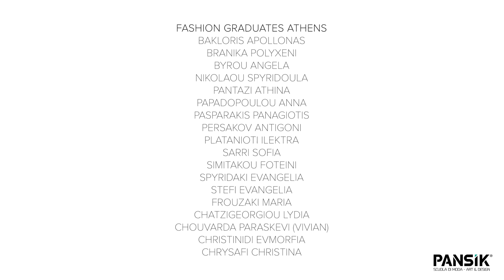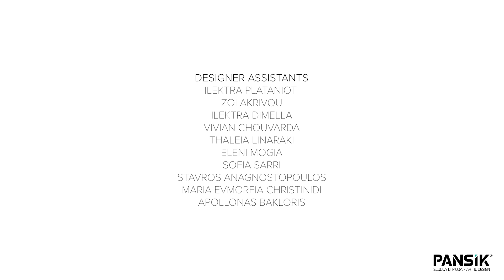PANSiK Fashion Show 2024 - "New Lands" Graduates' Collection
PANSiK Fashion School proudly presents the "New Lands" collection, showcasing the creations of the 2024 graduates from PANSiK's Fashion Design & Construction courses in Athens and Thessaloniki.

Film by VENSI & HARA
Camera Operator MICHAEL DEMETRIUS
Styling Director KALLIRROE FONI
Executive Producers NATALIE PANAGOPOULOU & EFTYCHIA PANAGOPOULOU
Production Supervisor ANNITA MITSI
Production Designer VALIA KOURI
Production Associate ANTONIS TZORTZIS
Collections Supervisor MARCO PIEMONTE
Collections Design And Construction Tutors DIMITRIS THEOCHARIDES, MANTY MICHALI, CHRISTOS PARASKEVOPOULOS, DORA TSIAPALI
Production Assistants LENA PETALIDOU, FAINIA ARGIRAKI, ELENI ZIAKA

Fashion Graduates Thessaloniki GUPTA SHIVANI, GALANI ANTONIA, GIANNAKOU DIMITRA, KAPLANIDOU MARIANTHI, KIKAKI ELENI, MARGARI POLYXENI, PASCHALIDOU ELENI, SOULIMIDOU ANASTASIA, TARTAMPOUKA STAVROULA, HYSEN ERIKA, ZIAKA ELENI, KOIMTZOGLOU ELISAVET, KOUVALAKIDIS GIANNIS, TZOURA CHRISTINA ZAFEIRO, TSINTSIFOU DESPOINA

Designer Assistants ILEKTRA PLATANIOTI, ZOI AKRIVOU, ILEKTRA DIMELLA, VIVIAN CHOUVARDA, THALEIA LINARAKI, ELENI MOGIA, SOFIA SARRI, STAVROS ANAGNOSTOPOULOS, MARIA EVMORFIA CHRISTINIDI, APOLLONAS BAKLORIS

Styling Assistants EMMELEIA LAGOU, STATHIS DIMARAS, NEGIN RAMEZANI, GIORGOS KASTRITSIS, MELINA MERKOURI, KONSTANTINOS XOULOGIS, KRISTINA TZAROU, ERATO STYLIANOUDAKI, CHRISTINA BALTSA

Mua Team LINA KOURI, ANNA VALARI, MARILENA KALLITSAKI, MARIA KARVOUNI, LEONTINA KONICA

Ηair Team KOURI VALIA, KOURI LINA, KRYPSI KATERINA, ARGYRAKI FAINIA

Models ACE MODELS, AGENCIA MODELS

SPECIAL THANKS: Gryllis Water Lilies, NAK Shoes

Be Creative, Join Us!